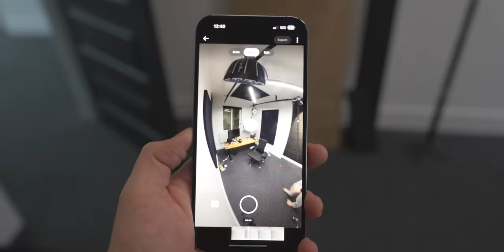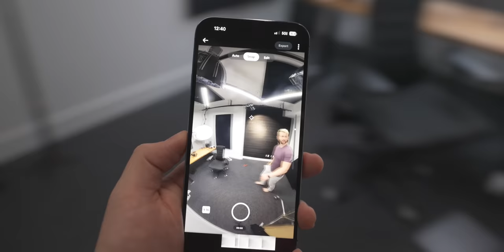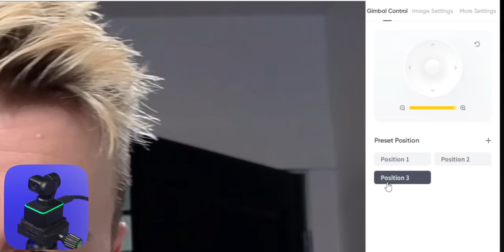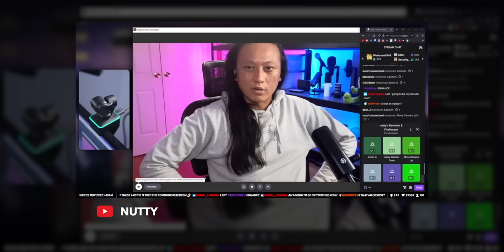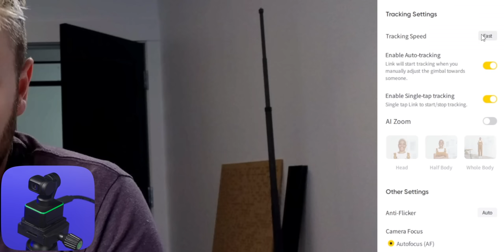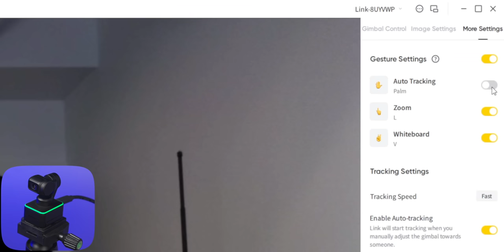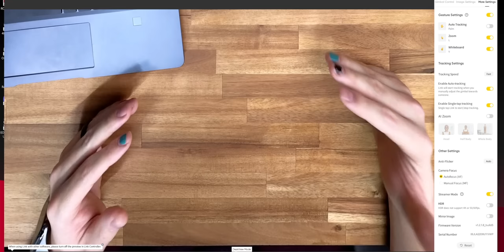This Webcam Is SUPER Cool - Insta360 Link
Description tags, yo: Insta360, Insta 360, AI, gimbal, motorized, camera, 4k, quality, professional